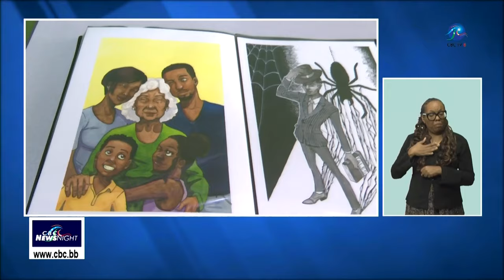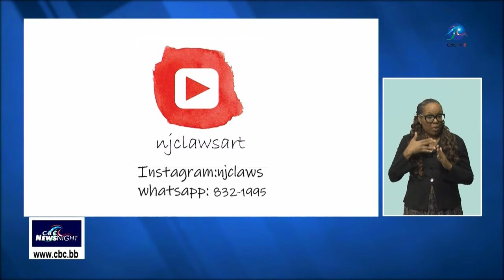CBC NewsNight - March 26 2024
Making Headlines...
Barbados will soon have its first-ever Biogas Service Station. A suggestion Barbados needs to become a knowledge based economy and focus on exporting ideas. An Aquaponics Project launched which educators and agricultural officials say will benefit the students and the country as a whole. And in Sports... All Saints, St. George and Charles F. Broome take honours at today's BSSAC Zonal Meets.